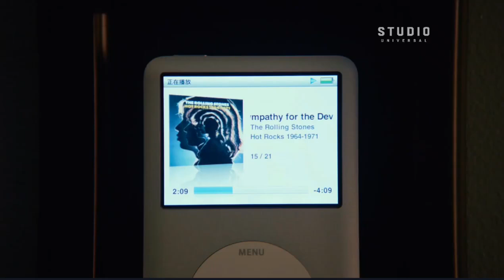Focus: Maestros De La Estafa, En Studio Universal Latinoamérica (Julio 2022)